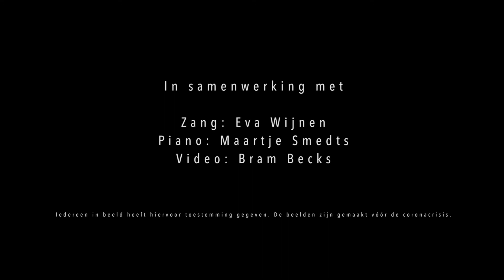Muzikale ode aan alle medewerkers van HWW zorg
Wat is 2020 een heftig jaar geweest. Natuurlijk vanwege corona, maar ook omdat HWW zorg ontzettend omhoog aan het klimmen is. Iedereen heeft alle zeilen bijgezet. Deze muzikale ode is dan ook een enorme DANKJEWEL aan al onze mensen.

Dank ook aan zangeres Eva Wijnen die zo prachtig dit nummer heeft ingezongen wat velen van ons raakt.